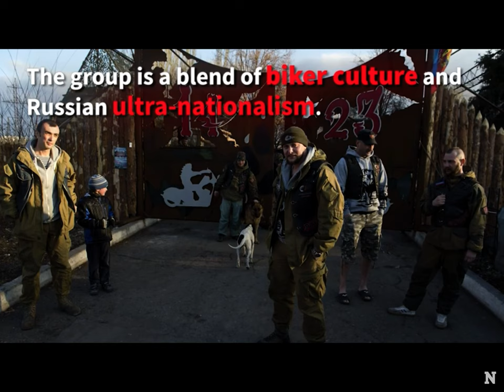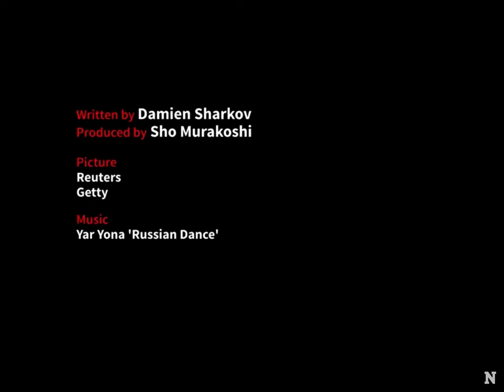Night Wolves MC AKA “Putin’s Hells Angels” AKA “Russia’s Iron Calvary”